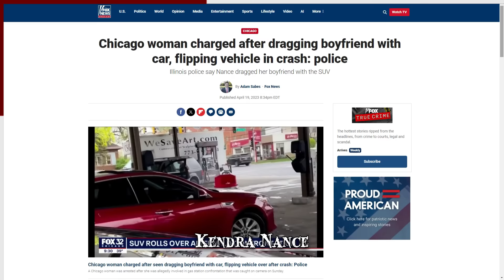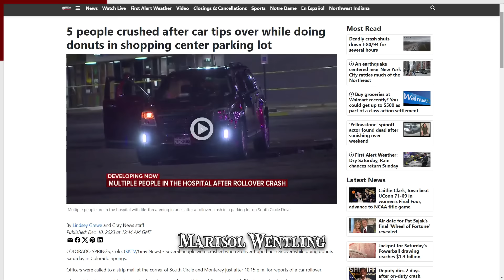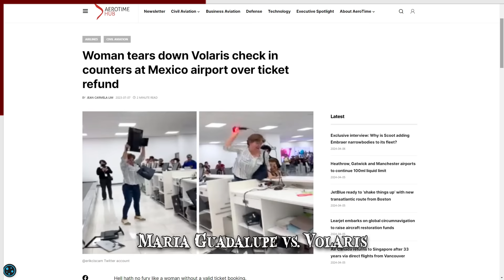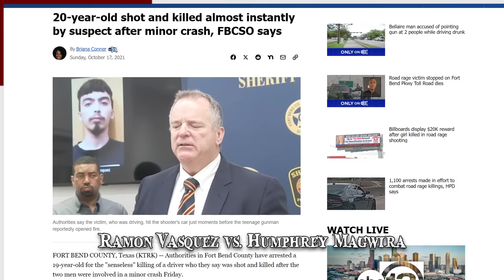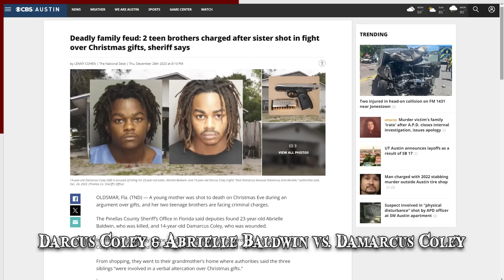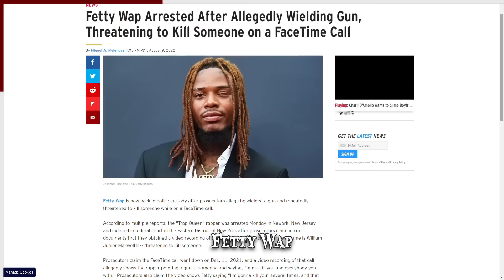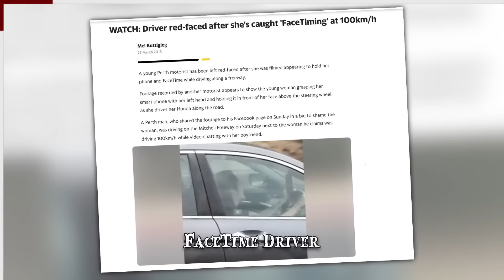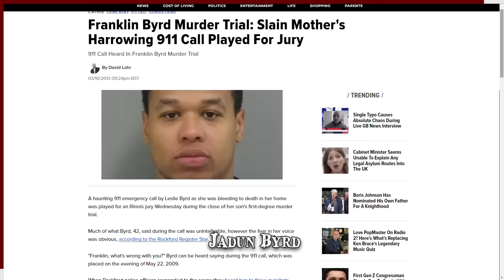9 Times Things Escalated Quickly